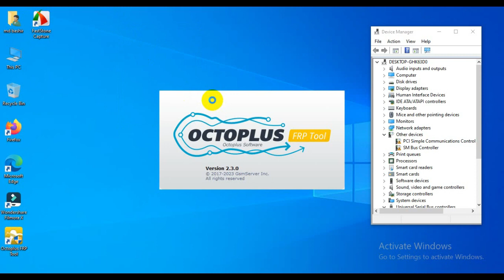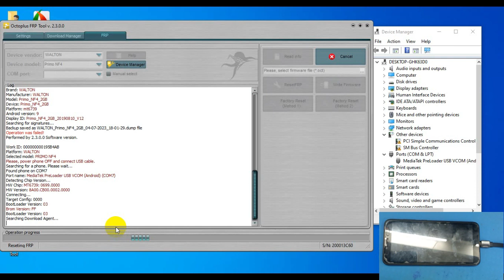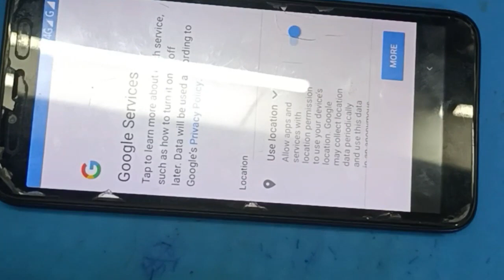Walton Nf4 Bypass Google Account New Method 2023.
Assalamu Alaikum,

In this video, I will show how to Frp bypass primo nf4.
Removing a Google account from your Walton NF4 device involves going through the device settings. Here's a brief description of how to remove a Google account:

    Unlock your Walton NF4 device and go to the home screen.

    Open the Settings app. You can usually find it in the app drawer or by swiping down from the top of the screen and tapping the gear icon.

    Scroll down and locate the "Accounts" or "Users & Accounts" option, depending on your device's specific settings menu.

    Tap on "Accounts" or "Users & Accounts" to view the list of accounts linked to your device.

    Look for the Google account you want to remove and tap on it.

    On the account details page, you'll see various sync options and account-related settings. Look for the three-dot menu icon or the "More" option, usually located at the top-right corner of the screen.

    Tap on the menu icon or "More," and a dropdown list of options will appear.

    From the dropdown list, select "Remove account" or a similar option that indicates removing the account.

    A confirmation prompt will appear, asking if you want to remove the account. Read the information carefully and ensure that you understand the consequences of removing the account, such as losing associated data and access to certain services.

    If you still wish to proceed, tap "Remove account" or any similar confirmation option provided.

    Your Walton NF4 device will now remove the Google account. The process may take a few moments, and once completed, you will no longer have access to the account and its associated services on the device.

It's important to note that removing a Google account from your Walton NF4 will result in the loss of any data associated with that account, such as contacts, emails, app data, and settings. Additionally, certain apps and services may require a Google account for functionality, so be mindful of the consequences before proceeding with the removal.